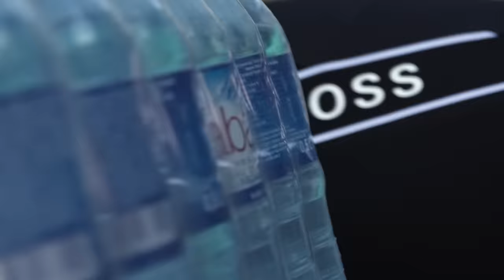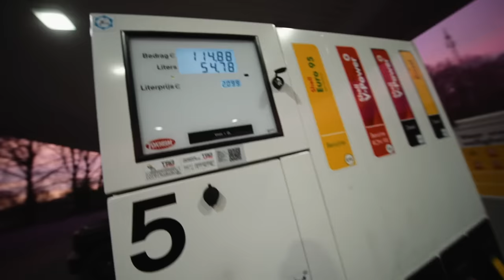Eno - Amsterdam (Official Video)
,,Amsterdam“ ab jetzt überall streamen!
Das neue Album ,,BROT'' erscheint am 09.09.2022!